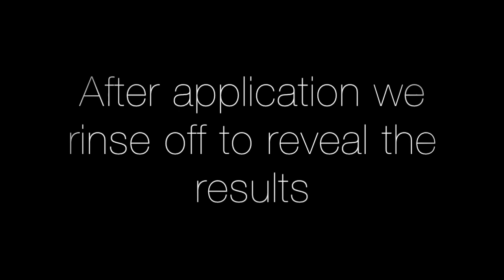Softwashing by Premier Clean Cotswolds Ltd - Freephone 0800 058 8282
Softwashing is the application of an algae treatment using low pressure to remove staining from a range of surfaces.

The advantages are that the low pressure reduces the risk of damaging the surface, as well as offering longer lasting results as the treatment ensures the algae is completely removed.

We can offer the following softwashing services:

Render cleaning
Stone restoration
Patio cleaning
Driveway cleaning
Cladding cleaning
Facade cleaning
Canopy cleaning
Building cleaning